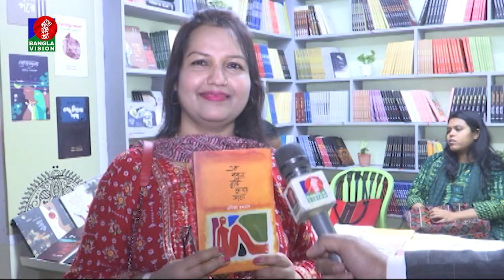নিজের লেখা বই নিয়ে যা বললেন মনিজা রহমান | বই মেলা ২০২৪